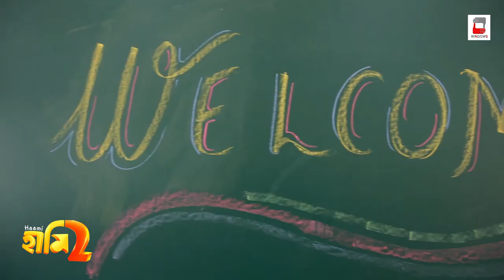ST. AUGUSTINE'S DAY SCHOOL | HAAMI 2 | WINDOWS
হামি 2-এর গানে এবার মেতেছে সেন্ট অগাস্টিনস্ ডে স্কুল ব্যারাকপুরের খুদেরা!
অনেক ধন্যবাদ সেন্ট অগাস্টিনস্ ডে স্কুল ব্যারাকপুরকে এবং সকল খুদে পণ্ডিতদের আমাদের তরফ থেকে অনেক অনেক হামি!
দেখা হবে এই বড়দিনে।